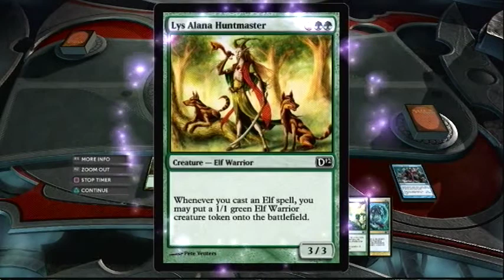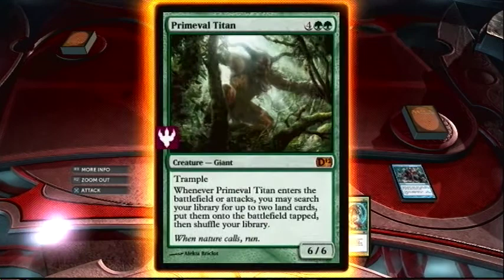Magic The Gathering - Duels of the Planeswalkers 2012 - Revenge Campaign Walkthrough Part 9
Kiora Atua -- Ancient Depths
Vs
Nissa Revane -- Guardians of the Wood